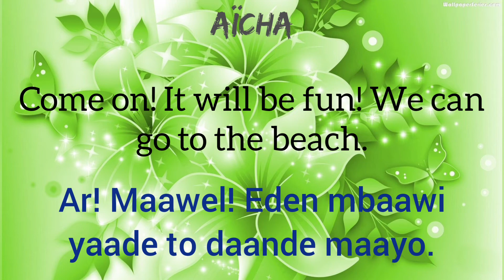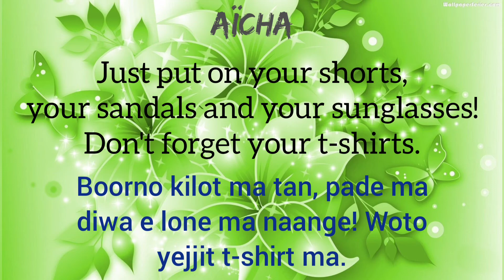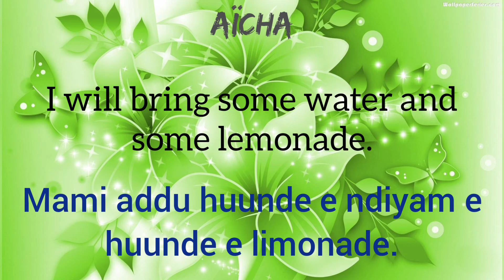YEWTERE 14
tinnodee mbadee ABANDONNER woto njejjitee wadde PARTAGER bandiraabe